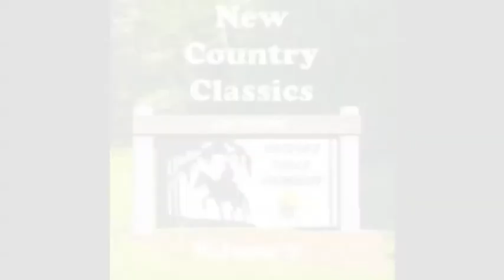Heidi Newfield- That's How I Rock, That's How I Roll